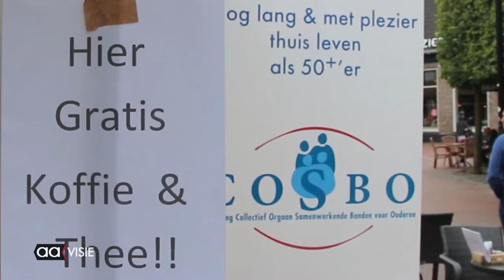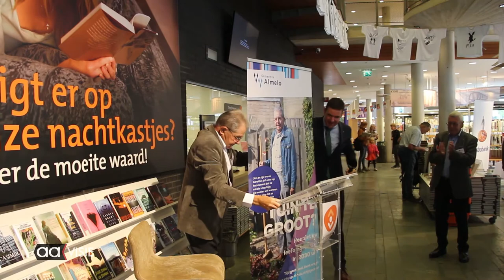Ouderen en toekomstbestendig wonen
Na de slogan van voorzitter Rembrandt de Vries van COSBO: 'nooit te vroeg om over de toekomst na te denken', nam wethouder Eugène van Mierlo het woord. Vervolgens onthulde hij samen met Jan Nijmeijer een levensgrote banner waarmee de start werd gemaakt van de bewustwordingscampagne rondom wonen in de toekomst. Dit vond plaats tijdens de infomarkt voor senioren op 25 september.